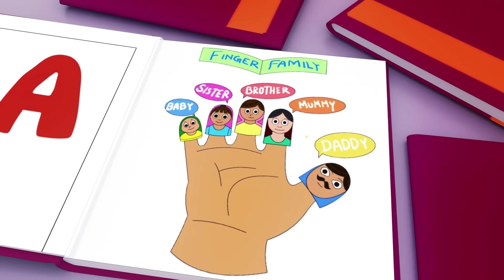🚌 Wheels on the BUS Songs 🚌 Baby Shark | Compilation By Maxy Funny - Nursery Rhymes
About Us:

« Nursery Rhymes - Kids Songs TV » is an edutainment channel with quality media content. Our beautiful 2D & 3D animations feature Johny and his family in catchy songs accessible to children around the world. Our team works every day to provide essential quality educational videos and content for young children. In addition to learning the songs, children will learn life lessons that will help them in everyday life.

Watch our Songs Wherever You Are :
Our Nursery Rhymes Family is a recognized brand in the field of nursery rhymes. We are present on music platforms where you can find our songs all over the world!
Hurry up, we are waiting for you to sing with us!

Meet the Characters :
Follow the Family on their crazy adventures! Have fun with Baby and his brother or sing with mom and laugh with dad! The whole Family is waiting for you!

Our Team :
Nursery Rhymes - Kids Songs YT is managed by a dedicated team of animators and artists

Family-Friendly Content :
Our content is family friendly and is suitable for children of all ages